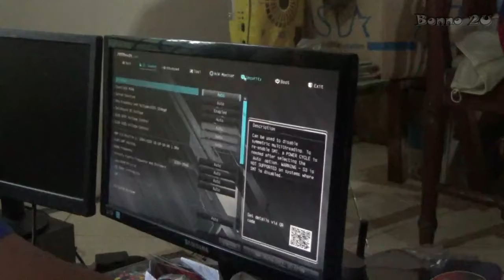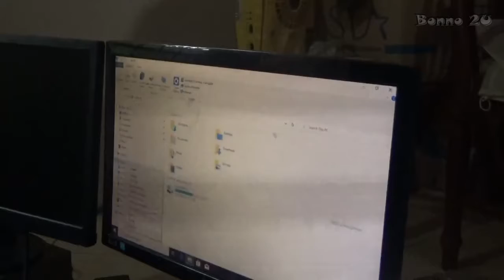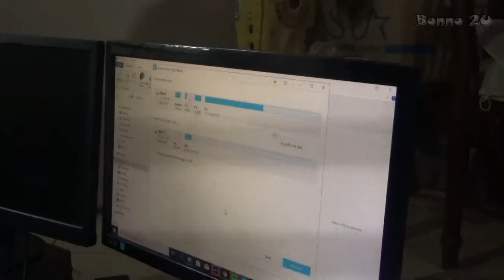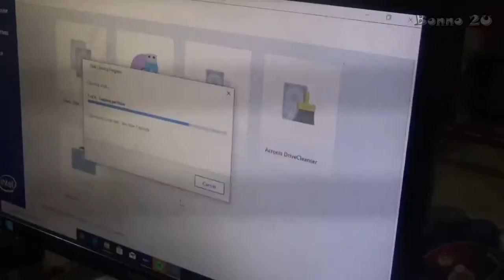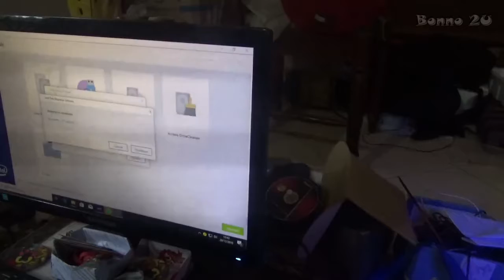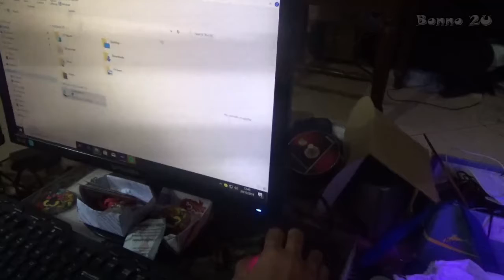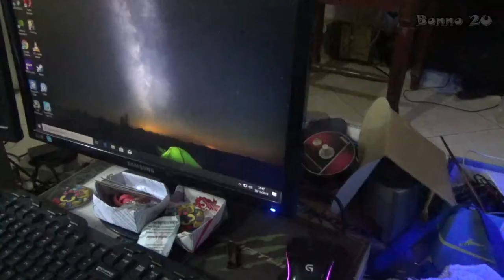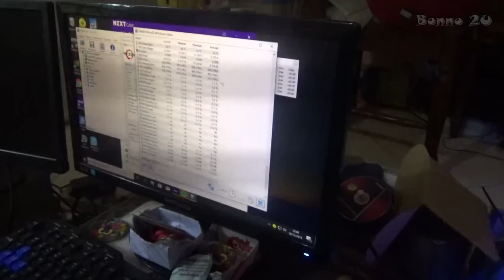System Transfer SSD SATA ke NVMe Intel 660P 1024GB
Waktunya System Transfer dari SSD SATA ke SSD M.2 NVMe Intel 660P 1024GB. Gosah install ulang lah!